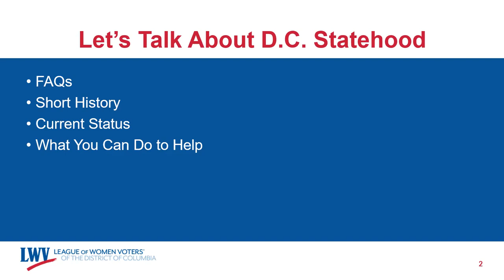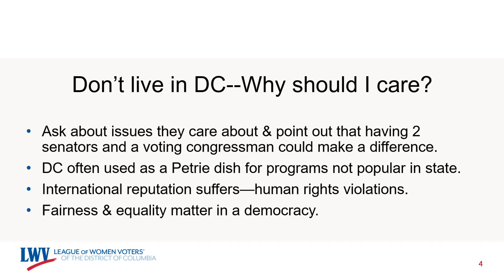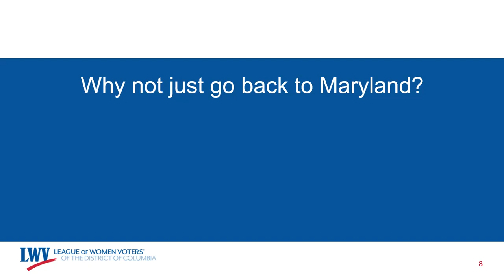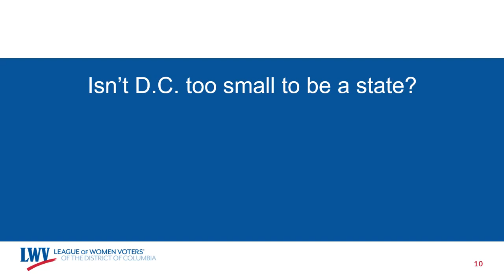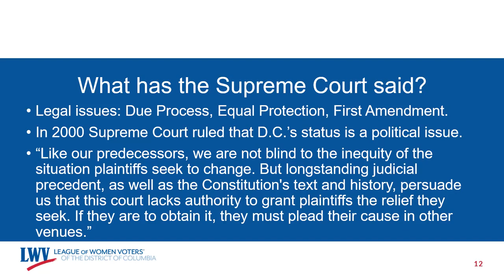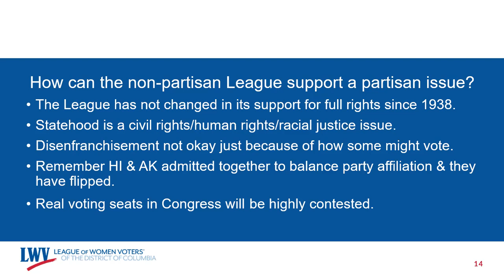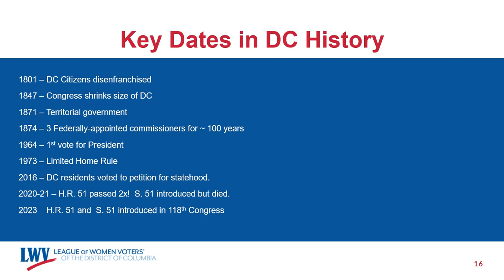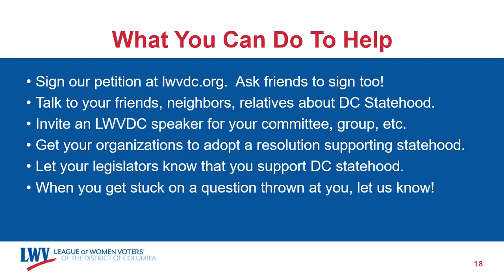Understanding DC Statehood: Answering Commonly Asked Questions